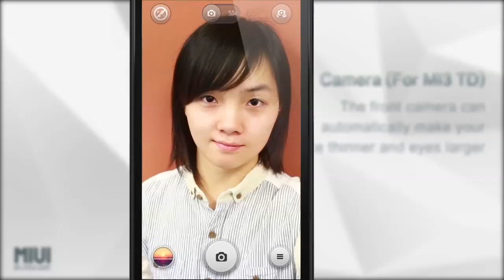MIUI ROM 4.2.21 Update Highlights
MIUI is one of the most popular Android ROMs in the world. It is based on Android 2.3 and 4.1, featuring a rich user experience and user customizable themes. MIUI is updated every Friday based on feedback from its users.